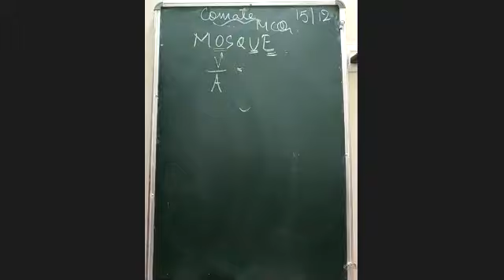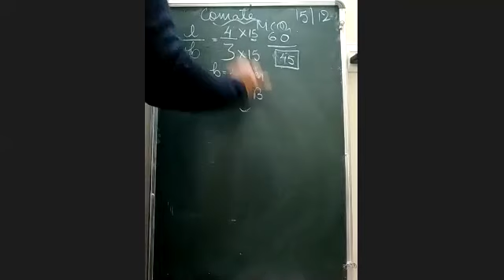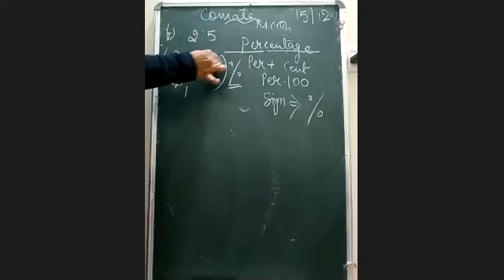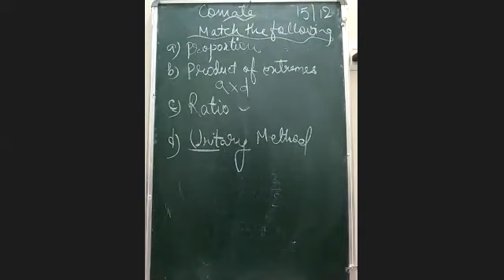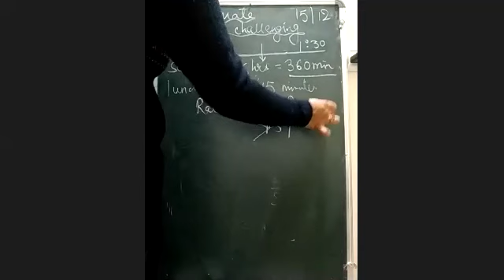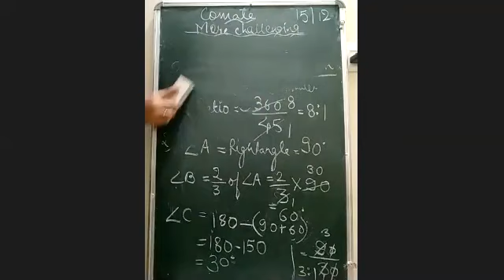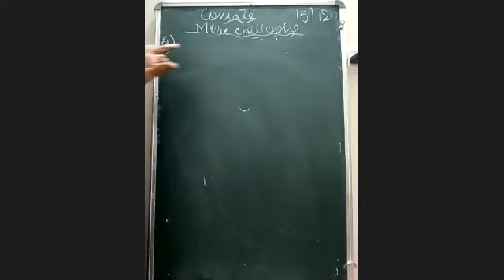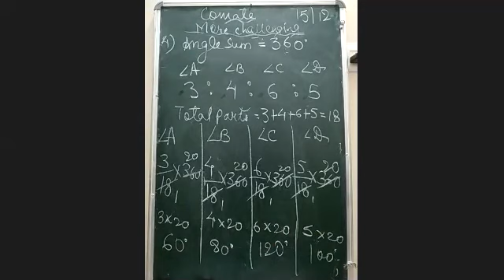Class 6 CBSE Comate _ Ratio and Proportion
Class 6 Comate Discussion  of Ratio and Proportion